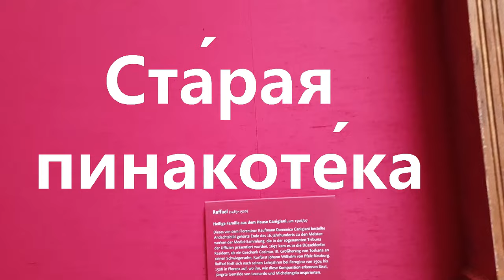СРАВНЕНИЕ ПИНАКОТЕК, МЮНХЕН🙈tourism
samtaimzaifil

«Ста́рая пинакоте́ка» (нем. Alte Pinakothek) — картинная галерея в Мюнхене. Является одной из самых известных галерей мира. В ней представлены произведения мастеров Средневековья до середины XVIII столетия. Напротив Старой пинакотеки находится Новая пинакотека с работами художников XIX — начала XX веков. В третьей пинакотеке Мюнхена — Пинакотеке современности — представлено искусство XX и XXI столетий.

Около семисот полотен представлены в девятнадцати залах и сорока девяти кабинетах музея в рамках постоянной экспозиции.

Отличительной особенностью этого музея является отсутствие среди экспонатов графики либо предметов прикладного искусства и старинной мебели, которые обычно любят разместить в своих залах музеи.

Многочисленные торжественные залы «Старой пинакотеки» поражают своим своеобразным аскетизмом, скупостью убранства, но вскоре посетитель осознаёт разумность подобного решения в оформлении музейного интерьера: ничто не рассеивает внимания и не отвлекает, и отсутствует напряжение при переключении восприятия с одного вида искусства на другой.